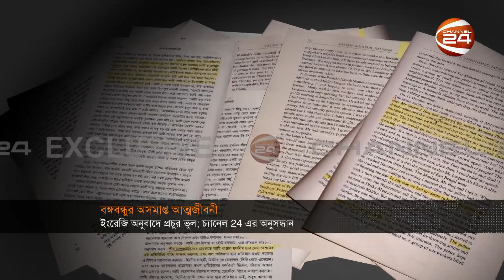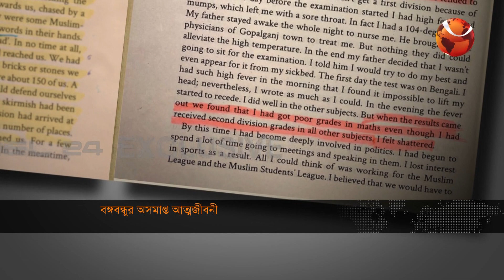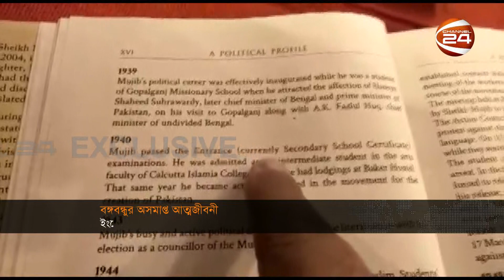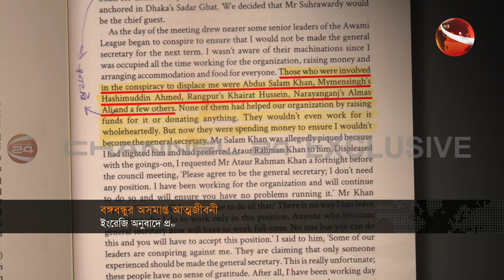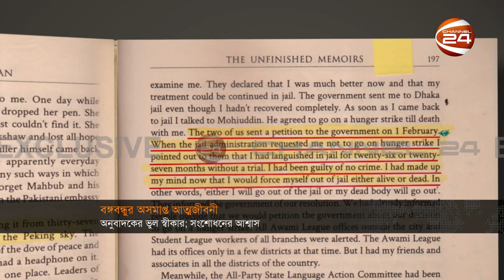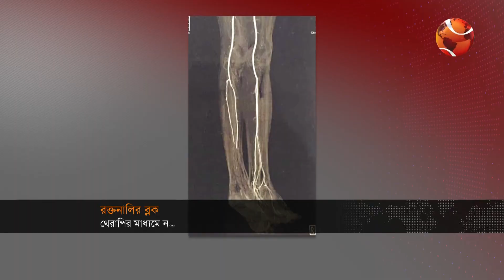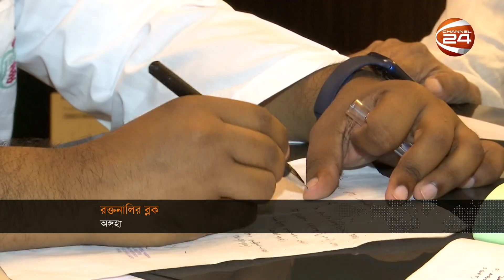বিকালের খবর | Bikaler Khobor | 12 August 2022 | Channel 24